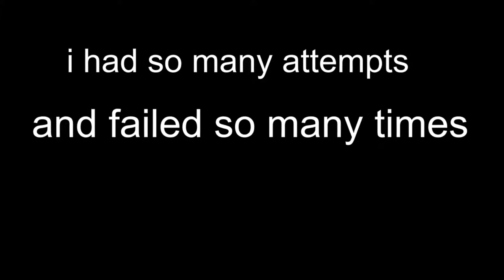I swear Zombies hate me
WHY DO I GO FURTHER AND NOT GET CLOSER.